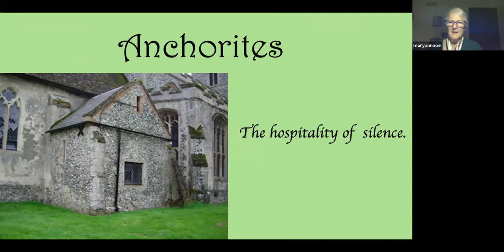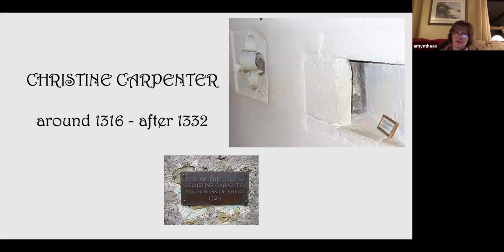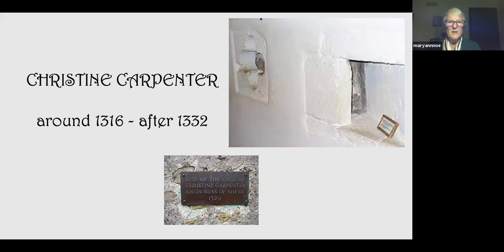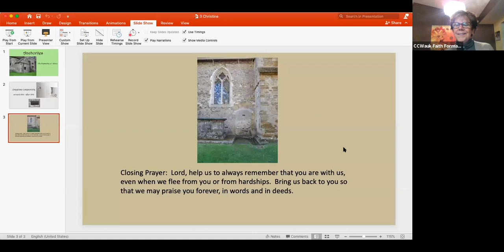Anchorites Week 3